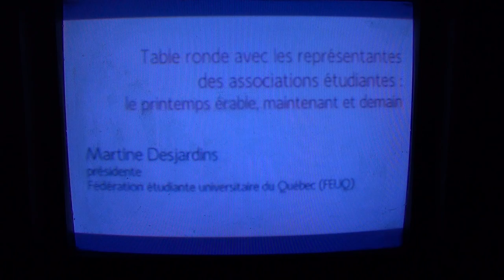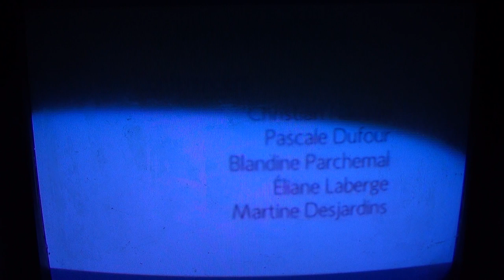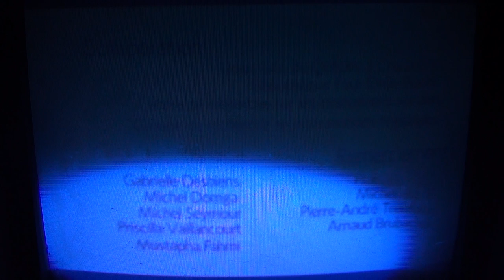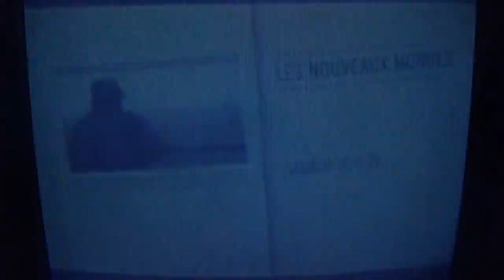Printemps Érable 1ans après(Canal Savoir)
Le printemps érable, maintenant et demain
Table-ronde avec les représentantes des associations étudiantes : Blandine Parchemal, Association pour une solidarité syndicale étudiante (ASSÉ), Éliane Laberge, Fédération étudiante collégiale du Québec (FECQ ) et Martine Desjardins, Fédération étudiante universitaire du Québec (FEUQ).
PROCHAINES DIFFUSIONS :
Dimanche 12 janvier 2014 à 22:00
Lundi 03 février 2014 à 10:00
Mercredi 05 février 2014 à 15:30
Jeudi 06 février 2014 à 07:00
Épisode 1
Un mouvement contestataire aux multiples racines

Par Jacques Caillouette
Université de Sherbrooke

Le Printemps érable québécois, en 2012, constitue le déploiement d'un mouvement social d'envergure insoupçonnée au début des années 2010. Comment interpréter cette vaste mobilisation? Que signifie-t-elle? Comment nous interpelle-t-elle? La thèse que nous défendons ici est que ce mouvement marque un renouveau de l'action sociale et politique au Québec. Plus qu'une revendication contre la hausse de frais de scolarité, cette mobilisation part des étudiantes et des étudiants des cégeps et des universités québécoises pour s'étendre dans les quartiers. Notamment ce mouvement mobilise une réalité familiale s'élevant contre une vision instrumentale, réductrice et économiciste du social.

Le financement universitaire : enjeux et solutions
Par Michel Seymour

Le financement des universités occupe le devant de la scène dans les médias depuis un an. Les questions les plus souvent posées sont les suivantes. Faut-il hausser les droits de scolarité? Faut-il plutôt viser la gratuité? Les universités sont-elles sous-financées ou sont-elles mal financées? Quelle est la responsabilité du gouvernement fédéral ? Quelle est la responsabilité des gestionnaires québécois? Y a-t-il une dérive immobilière?

La fabrique de l'étudiant endetté
Par Gabriel Nadeau-Dubois, étudiant

Le discours de la droite en faveur de l'augmentation des frais de scolarité tourne autour d'un argument central : les coûts de l'éducation supérieure représenteraient, pour l'étudiant, un investissement à très haut rendement sur son capital humain. Cette idée du billet de loterie toujours gagnant, pour reprendre les mots d'un chercheur de l'Institut économique de Montréal, sert surtout de légitimation à l'endettement étudiant qui, on le sait, constitue le premier effet d'une hausse des frais de scolarité universitaires.

Le printemps québécois dans sa situation et sa globalité
Par André C. Drainville
Université Laval

Le printemps québécois a eu lieu : c'est un événement qui a pris place, à sa manière et en son temps. Suivant le printemps arabe (et l'hiver chilien et l'automne des indignés), il est aussi à consigner au registre des résistances contre la mise en ordre néolibérale du monde. Reconnaître à la fois sa spécificité situationnelle et sa globalité, c'est se donner les moyens de mieux penser ce qui s'est passé ici et de mieux comprendre les résistances situées ailleurs.

L'invention de la majorité silencieuse et sa mise à profit médiatique lors de la crise étudiante
Par Luc Vaillancourt
Université du Québec à Chicoutimi

L'un des constats les plus douloureux de la crise étudiante fut sans conteste la couverture tendancieuse des médias de masse. On l'aura vue venir, certes, sachant bien depuis Manifacturing Consent (1988) de Noam Chomsky que le milieu est souvent dominé par des éditorialistes et des chroniqueurs de droite, mais on a très vite dépassé le cadre habituel du débat entre lucides et solidaires pour verser dans une campagne de dénigrement systématique des revendications étudiantes. L'un des arguments les plus usités fut sans doute celui de majorité silencieuse, chacun interprétant à son avantage ce formidable sophisme qui relève à la fois de l'appel à la majorité et de la pétition de principe, admettant comme une évidence ce qui est pourtant loin d'avoir été démontré. Ainsi, on a pu assister à la multiplication de sondages à l'objectivité douteuse qui, au final, auront surtout servi à mesurer l'efficacité de la propagande médiatique.
PROCHAINES DIFFUSIONS :
Lundi 27 janvier 2014 à 10:00
Mercredi 29 janvier 2014 à 15:30
Jeudi 30 janvier 2014 à 07:00
Dimanche 02 février 2014 à 22:00